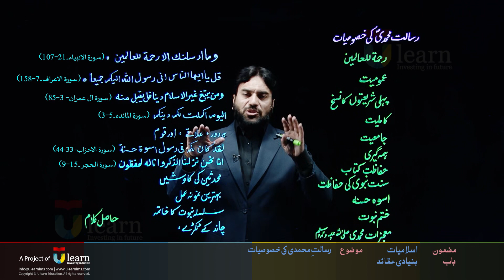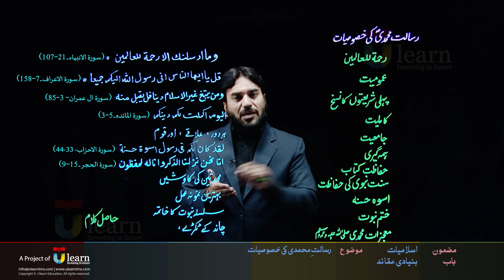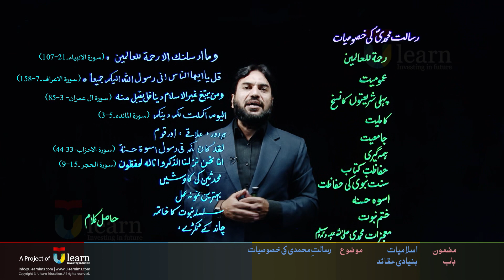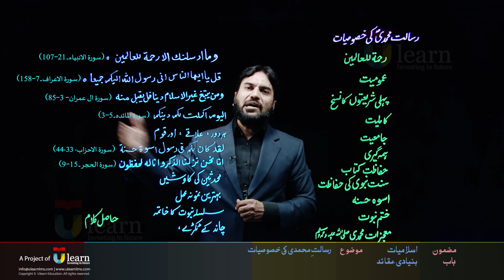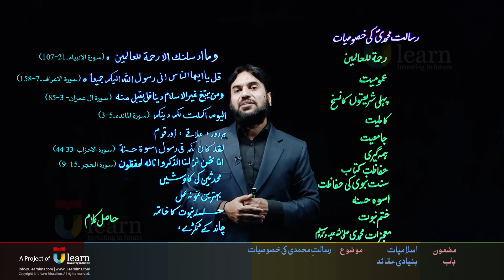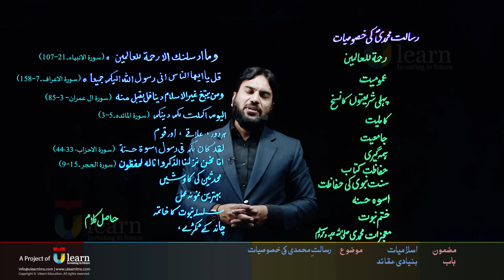Risalat-e-Muhammadi ki Khususiyat|رسالت محمدی ﷺ کی خصوصیات | Inter Part-I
This video covered topic  Risalat-e-Muhammadi ki Khususiyat|رسالت محمدی ﷺ کی خصوصیات| Inter Part-I.  In this video our teacher described the specialities Risalat  of Holy Prophet Hazrat Muhammad S.A.W.

Dive into video and prepare your Inter Part-1 islamiyat with ulearn great lectures. Join ulearn for online lectures of all subjects of Matric and Inter. Ulearn is providing you best courses of Entrytest such as MDCAT and ECAT. Prepare your exams with ulearn" best online education plateform".